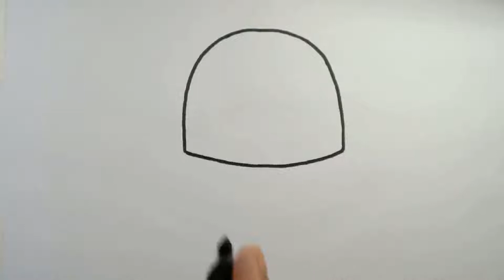How to Draw a Bucket Hat (Step by Step Drawing Tutorial)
I'm back with another hat drawing tutorial on how to draw a bucket hat. Bucket hats protect our hair and mouth from the sun. This step-by-step bucket hat drawing tutorial helpful for kids. So watch this video till the end.

How to Draw a Bucket hat Step by Step:
00:00:12 - Draw the crown of the hat by U shape.
00:00:39 - Draw a curve line and join U.
00:00:49 - Draw another curve line over it.
00:01:00 - Draw two small curve lines between the band.
00:01:07 - Draw brim.
00:01:31 - Draw some curves on the head.
00:02:30 - Draw infinity symbol.
00:02:40 - Color with blue and red.

Color Used: Blue and Red.

Why Should You Watch UniqueDrawing2Color Video?
1. I Provide every time a new Easy drawing concept with coloring Ideas.
2. I will teach step-by-step drawing videos and easy watercolor use Methods on any drawing.
3. I also include different types of videos, which will increase your child's artistic knowledge.
4. We try to learn to mix a combination of colors and how to draw and color any images.
6. We also teach watercolor Process Concept for kids, toddlers, preschoolers, kindergarten, etc.
7. UniqueDrawing2Color Channel focused on how to draw and color ideas with easy steps.